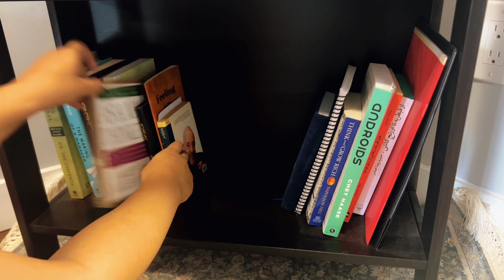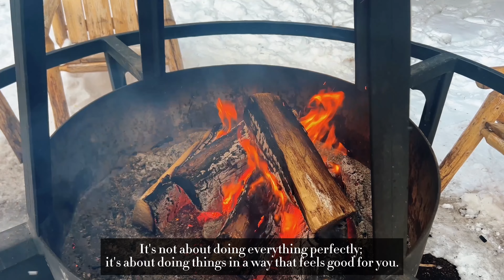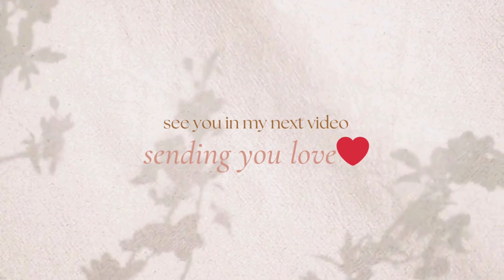Let's Clean and Organize | Your Life Is Not a Todo List | Slow Living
Hey I'm Fateme! Nice To Meet You Here!
Watch this if you feel behind in your life/goals Let's Clean and Organize with me
Declutter Your Space, Declutter Your Mind: Life Is More Than Just a Todo List
Embracing "Soft Productivity" signifies a compassionate approach to achieving goals. It involves self-care, aligning goals with our true selves, and celebrating progress over perfection. Harmony plays a pivotal role in this method, ensuring our tasks align with who we are. Commitment follows, emphasizing the importance of committing to a fulfilling life rather than adhering to a strict timeline.
Toxic productivity arises when we compare ourselves to others, leading to an unhealthy  environment.
 In contrast, "Soft Productivity" allows for fluctuating energy levels and celebrates progression over self-criticism.

Your Subscription makes me happy, let's get connected👯‍♀️

🌎[Let's build a Community, soft is not weak, strong like women ]
This is about us. A group of people looking for a calmer life.
I want to learn from you, share experiences, and create a friendly space.💞💓💗 Whether you're here for inspiration or just a chat, you're in the right place, I'm happy to meet you!
Here's to simple joys and new friendships! 💕
⏰[Timelapse]
0:00:00 Intro
0:00:22 Soft Productivity Explained
0:03:07 Committing To Our Dream
0:05:13 Toxic Productivity-Hustle Culture
0:08:39 Let's Have a Tea